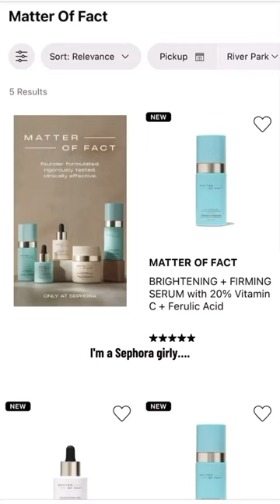Favorite NEW skincare products (anti-aging & hydrating)